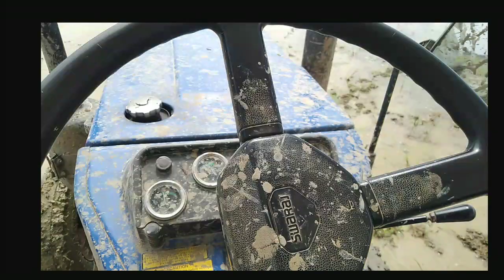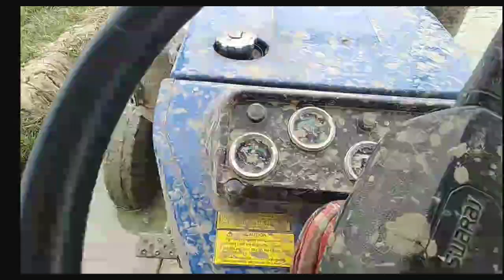Tractor stuck recover | Swaraj Tractor stuck in mud | Mahindra Tractor pull Swaraj tractor